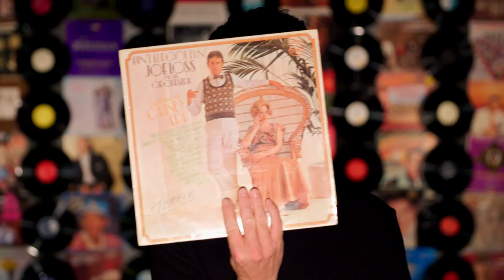RYAN HAMILTON - RECORDS AND NEEDLES (OFFICIAL MUSIC VIDEO)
Official music video for "Records and Needles" from Ryan Hamilton's album "Hell Of A Day". Available everywhere! ryanhamiltonmusic.com